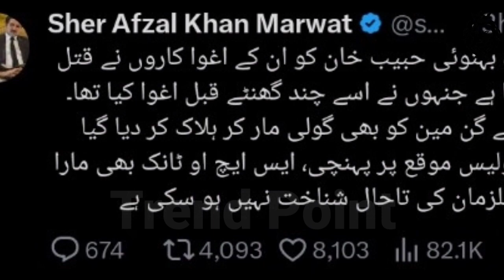عمران خان کے وکیل شیرافضل خان مروت کےبھائی کو دن دیہاڑے گن مین سمیت مار دیا گیا